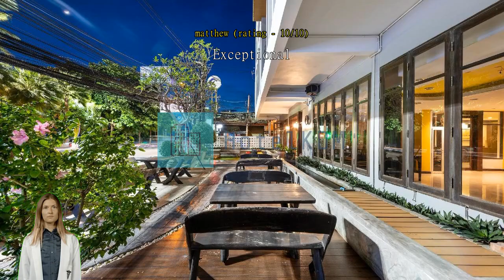Review The Jomtien Twelve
The Jomtien Twelve: A Charming Beachside Retreat in Pattaya

Welcome to The Jomtien Twelve, a delightful 3-star hotel nestled along the picturesque shores of Pattaya, Thailand. With its prime location and a host of convenient amenities, this beachside retreat offers the perfect escape for both leisure and business travelers.

As you step into The Jomtien Twelve, you'll be greeted by a warm and inviting atmosphere. Check-in begins at 2:00 PM, allowing you to settle in comfortably and start your vacation at your own pace. The hotel boasts 60 well-appointed rooms, each designed with modern comforts and a touch of Thai charm. From cozy standard rooms to spacious suites, there's an accommodation option to suit every traveler's needs.

At The Jomtien Twelve, you can enjoy a leisurely check-out until 12:00 PM, giving you ample time to savor your last moments in this tranquil haven. If you're catching a flight, the airport is conveniently located just 1 hour and 30 minutes away, ensuring a seamless journey to your next destination. Plus, with the hotel's child policy, families can rejoice as children between the ages of 3 to 9 stay free of charge, making it an ideal choice for a memorable family getaway.

Unwind and Indulge in Entertainment at The Jomtien Twelve

At The Jomtien Twelve, your stay is not just about relaxation and tranquility, but also about entertainment and fun. This luxurious hotel in Pattaya, Thailand, offers an array of entertainment facilities that will keep you entertained throughout your stay.

Step into the world of relaxation at the hotel's exquisite spa. Indulge in a variety of rejuvenating treatments and therapies that will leave you feeling refreshed and revitalized. Whether you opt for a soothing massage, a calming facial, or a pampering body treatment, the skilled therapists at the spa will ensure that you experience pure bliss.

The hotel's lush garden is another entertainment haven, offering a serene and picturesque setting for leisurely strolls or moments of quiet contemplation. Immerse yourself in the beauty of nature as you explore the vibrant flora and fauna that adorn the garden. Find a cozy spot to relax with a book or simply take in the breathtaking surroundings. The garden also serves as a perfect backdrop for social gatherings or romantic evenings under the stars.

With its exceptional spa and captivating garden, The Jomtien Twelve goes beyond the ordinary to provide a truly remarkable entertainment experience for its guests. Indulge in relaxation, immerse yourself in nature, and create unforgettable memories at this extraordinary hotel in Pattaya.

Convenience Facilities at The Jomtien Twelve

Experience a truly convenient stay at The Jomtien Twelve, where a range of excellent facilities are provided to ensure a hassle-free and enjoyable experience. With services like laundry service, safety deposit boxes, and concierge, guests can relax and focus on making the most of their time in Pattaya.

For those who prefer to smoke, there is a designated smoking area available.

For added convenience, luggage storage and daily housekeeping services are also provided, allowing guests to keep their belongings safe and their rooms tidy. Enjoy a truly hassle-free stay at The Jomtien Twelve, where convenience is a top priority.

Convenient Transport Facilities at The Jomtien Twelve

At The Jomtien Twelve, we understand the importance of convenient transport options for our guests. Whether you are arriving from the airport or exploring the vibrant city of Pattaya, we have got you covered.

Start your journey stress-free with our airport transfer service. Our friendly and professional staff will be waiting for you at the airport to ensure a smooth and comfortable transfer to the hotel.

If you are looking to explore the city, our tour desk is here to assist you. From arranging city tours to organizing excursions to nearby attractions, we will help you make the most of your stay in Pattaya.

For those who prefer to venture out on their own, we offer a shuttle service that will take you to popular destinations in the area. Whether you want to visit the famous Walking Street or explore the local markets, our shuttle service will get you there conveniently.

If you need a taxi to get around, our dedicated taxi service is available at your disposal. Our knowledgeable drivers will ensure that you reach your destination safely and efficiently.

To make your travel experience even more convenient, we provide a ticket service.